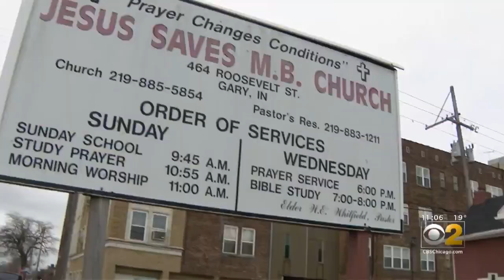Night At Bulls Game Ends In Crash On Indiana Toll Road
A ride home from the Bulls game ended with several children injured, after their bus went off the Indiana Toll Road. Police said the 82-year-old driver was arrested for driving under the influence. CBS 2's Vi Nguyen reports.